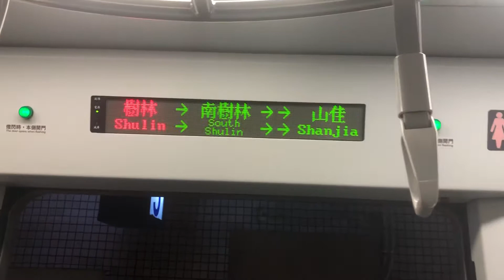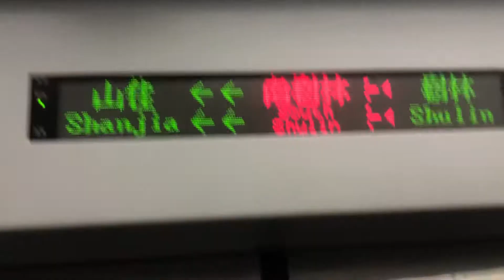2243車次大黃蜂區間車往嘉義的樹林到南樹林